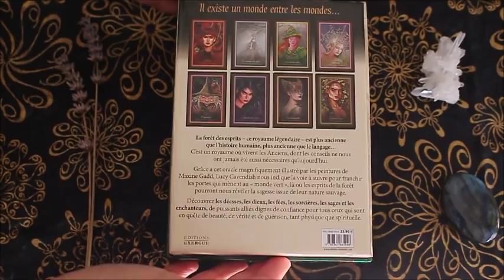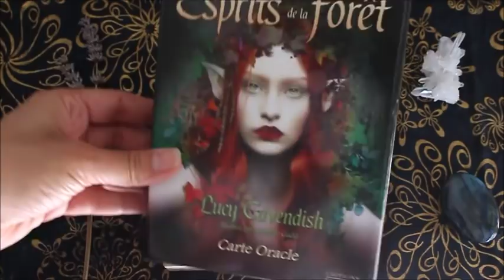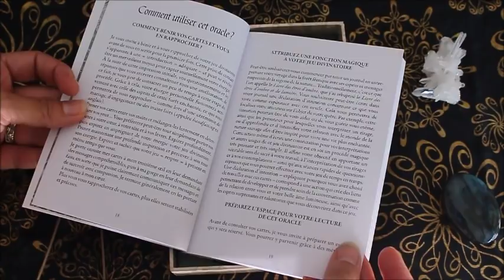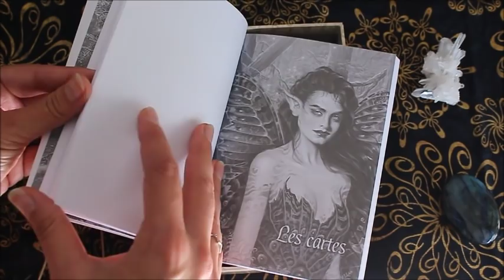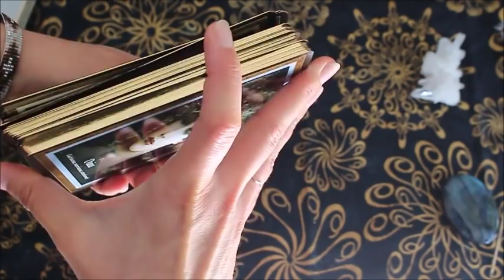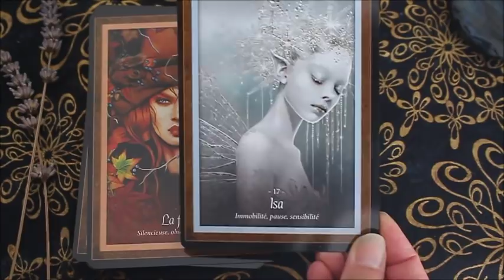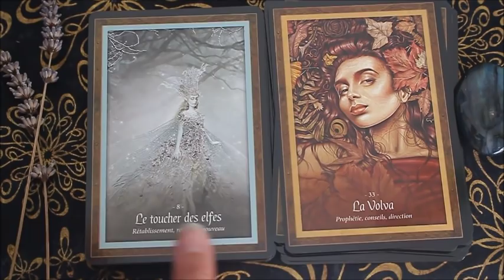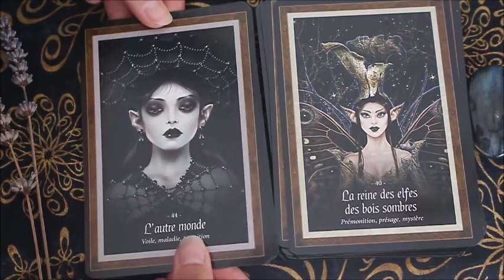Présentation Oracle - Les Esprits de la Forêt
Où le voir